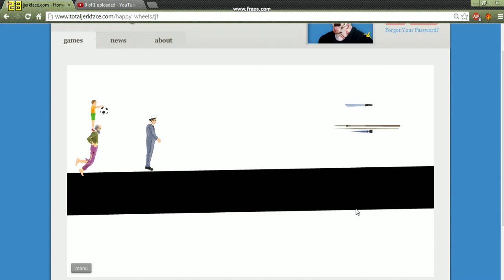happy wheels #2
second happy wheels